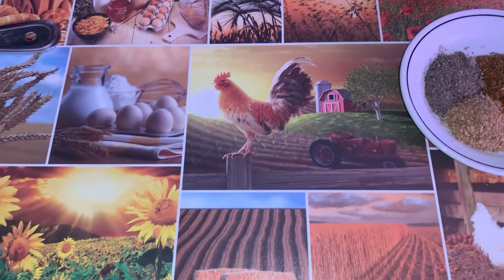طريقة عمل السجق